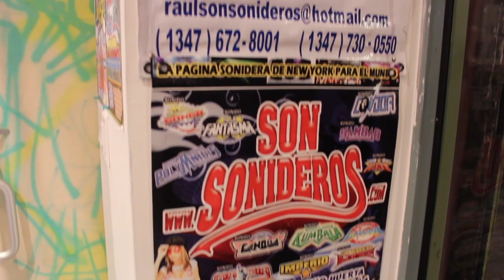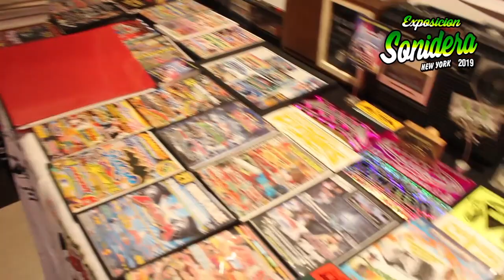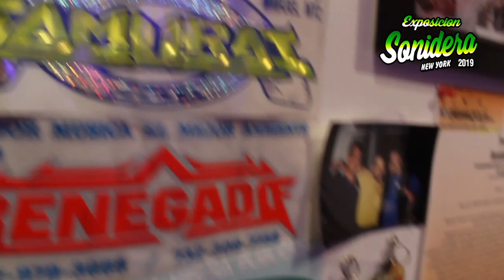EXPO SONIDERA NY 2019 /PARTE#1 DE 5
EL PUNTO DE VISTA DE LOS PUBLICISTAS
EL COLECCIONISTA
EL PUNTO DE VISTA SONIDERO
MODERADOR ALONZO GOROZPE.
SIGUE APAGNA OFICIAL DE LOS SONIDEROS EN NY